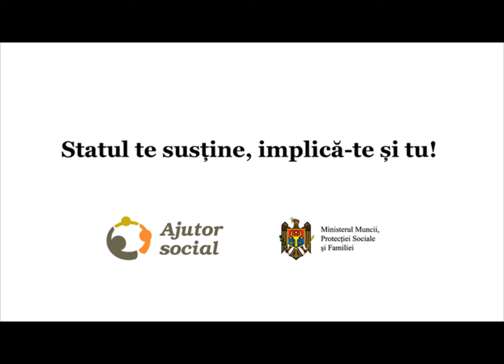AS_2_rom.wmv